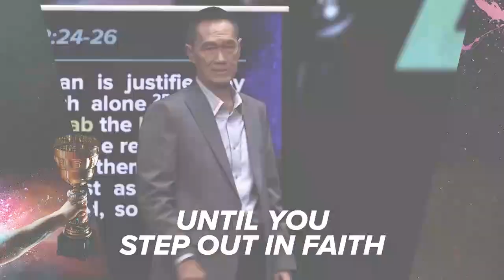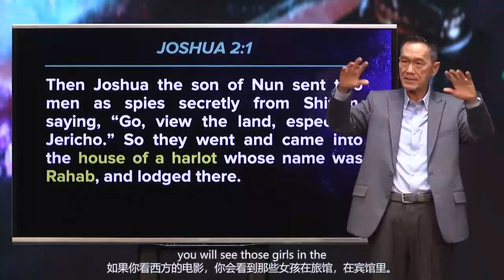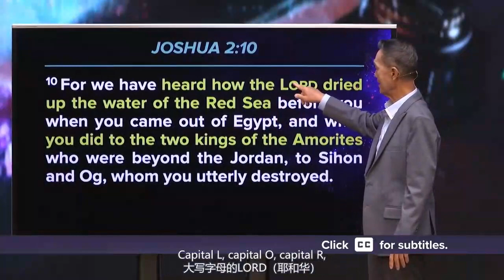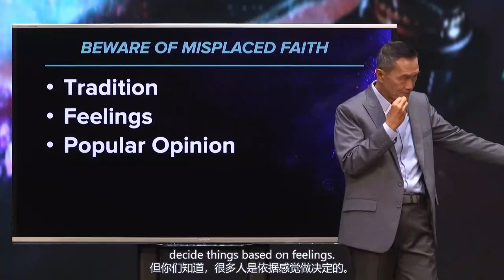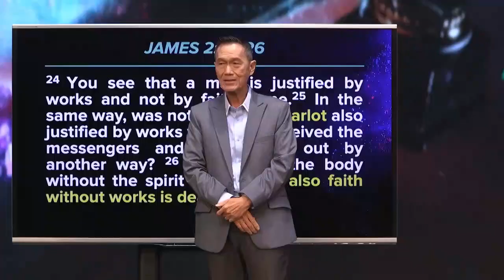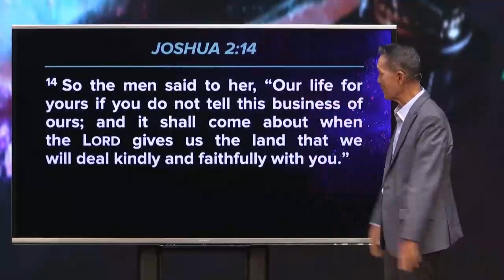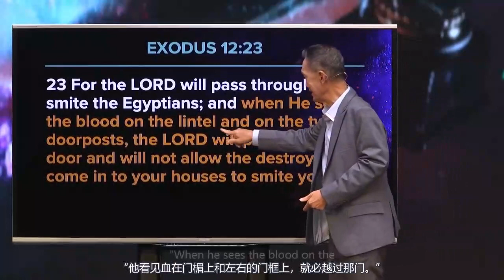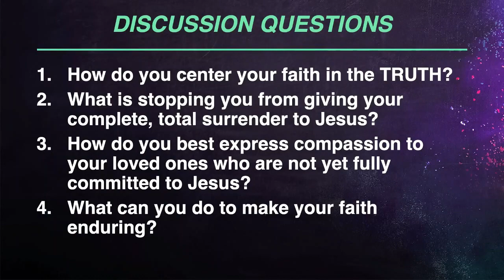得胜的信心带来得胜的生活 | Peter Tan Chi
题目 (Message Title): 得胜的信心带来得胜的生活 (  Victorious Faith Brings Victorious Living   )
讲道系列 (Sermon Series):